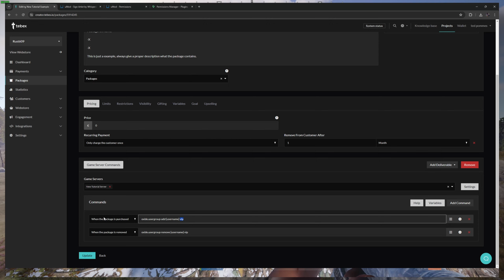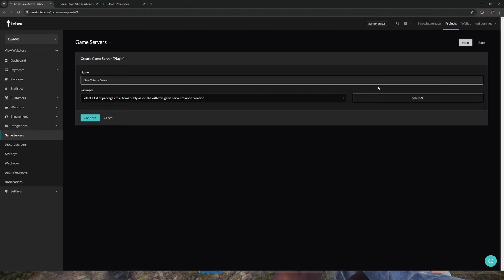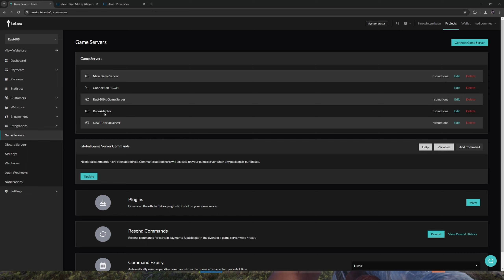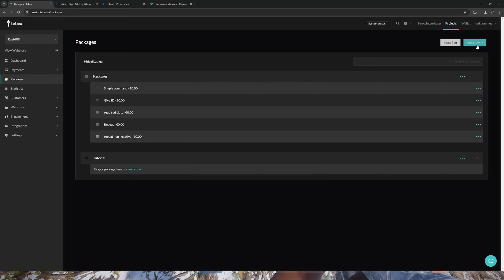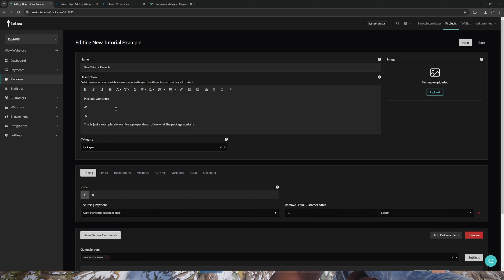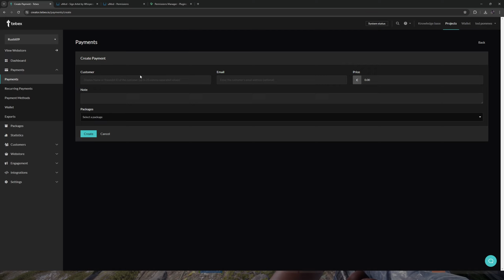Tebex - Rust Package Example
Tebex is a platform that assists you with monetizing your online gaming communities. With support for over 10 multiplayer games, create an account today to let your community support your creations.

In this video, we demonstrate the best way to create a package for most games and server types. We will create a group with permissions instead of giving a permission to a player directly. This is usually the best way to create a package since it allows you to add things later that automatically apply to all players in that group.  If you want to give a player a item its usually a better idea to give the player a permission to claim the item instead of spawning it directly in the inventory.

If you have a video suggestion for us to make please leave them in the comment section.